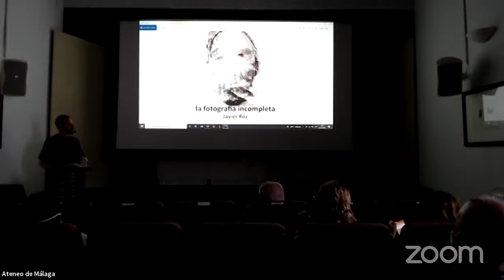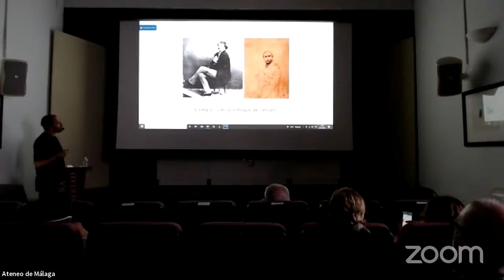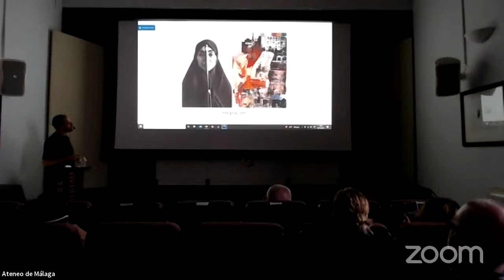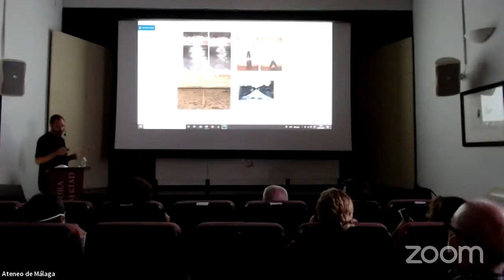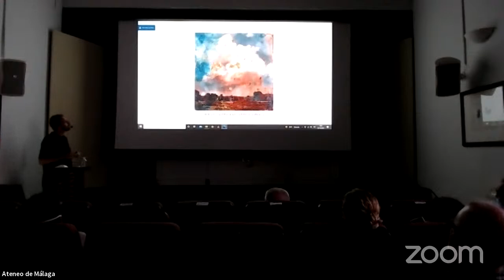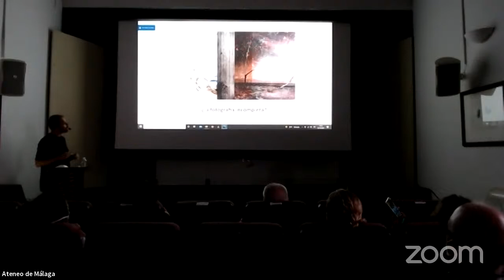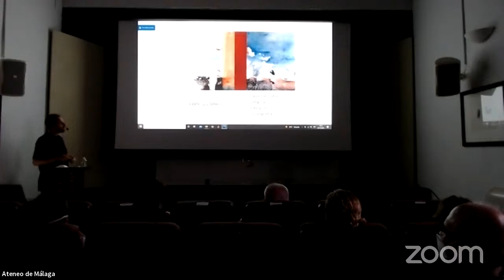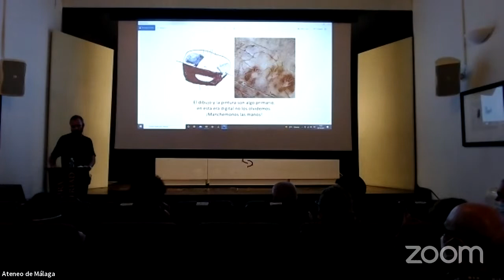PHOTO EN LA FRONTERA. “Artes plásticas y fotografía” con Javier Roz